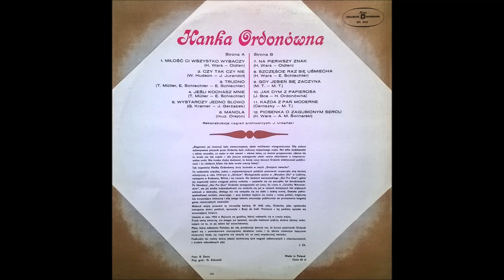Hanka Ordonówna - Piosenka o zagubionym sercu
Święty Antoni, Święty Antoni,
Serce zgubiłam pod miedzą.
Oj, co to będzie, święty Antoni,
Gdy się sąsiedzi dowiedzą.

Noce takie są upalne
I słowiki spać nie dają,
A przez okno do mej izby
Jakieś strachy zaglądają.

Gwiazdy gdzieś się pochowały
I utonął księżyc w stawie,
Więc uciekłam wzdłuż mej chaty,
Po wilgotnej biegłam trawie.

Wtedy się nieszczęście stało,
Och, tej nocy, tej czerwcowej,
Serce gdzieś się zapodziało
Koło miedzy Michałowej.

Jakieś strachy zaglądają.

Strach mnie od rana opada,
Palą mnie skronie, W uchu mi dzwoni,
Już pewnie wieś o tym gada.

Przecież to nie moja wina,
Tak mi serce kołatało,
Tą ciemnością przestraszone,
Jakby z piersi uciec chciało.

No i jakże się tu dziwić,
Że zbłądziłam, ach zbłądziłam
I pod miedzą Michałową
Biedne serce że zgubiłam.

Straciliśmy je oboje
Wśród rumianków i wśród mięty,
Lecz Ty tego nie zrozumiesz,
Bo to sprawy nie dla świętych.

Jakieś strachy zaglądają.

Autor tekstu: Artur Maria Swinarski
Kompozytor: Henryk Wars
Wykonanie oryginalne: Hanka Ordonówna
Covery: Hanna Banaszak, Beata Rybotycka
Płyty: Od Momusa do Ali-Baby. Przeboje teatrzyków i kabaretów starej Warszawy (LP, składanka, 1978)